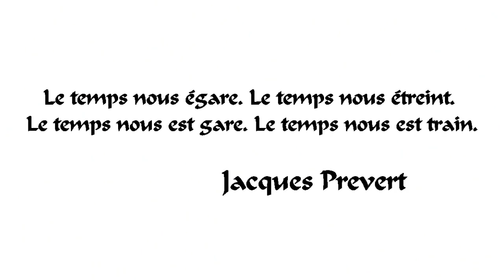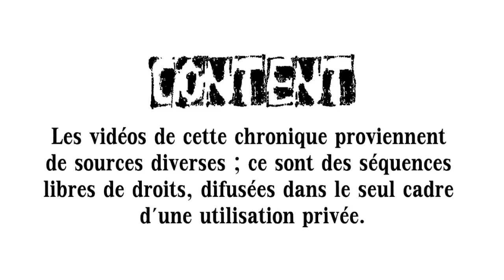RESTART : Saison 3 - Le Temps (feat. Baltou)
RESTART traite aujourd'hui le thème du temps et ses différentes exploitations dans les jeux vidéo.

Merci à Baltou d'avoir participé à cet épisode. Il a un Twitter et une chaîne YouTube que je vous recommande de suivre

RESTART est une émission qui a pour but d'initier les internautes aux arcanes vidéo-ludiques en leur présentant divers thèmes inhérents au média jeu vidéo. Culture, humour et expérimentations visuelles et sonores y sont au rendez-vous.

Suivez l'actualité de la chaîne AnarchikHead en vous abonnant et au bout de ces liens !